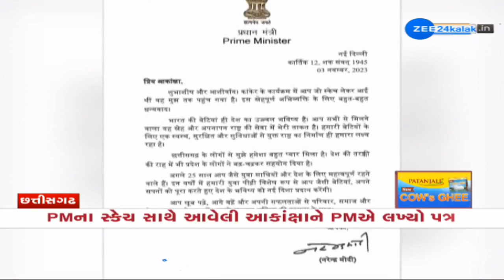'Best wishes & blessings': PM Modi writes to girl who brought his sketch at Chhattisgarh rally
ફરી પ્રધાનમંત્રી મોદીનો બાળક પ્રેમ થયો ઉજાગર ---
છતીસગઢની સભામાં આપેલો વાયદો PMએ નિભાવ્યો ---
PMના સ્કેચ સાથે આવેલી આકાંક્ષાને PMએ લખ્યો પત્ર ---
કાંકેરની સભામાં PMના સ્કેચ સાથે આવી હતી આકાંક્ષા ---
PM મોદીએ આકાંક્ષાને પત્ર લખવાનો કર્યો હતો વાયદો ---
બે જ દિવસમાં PMએ પત્ર લખી આકાંક્ષાનો આભાર માન્યો ---